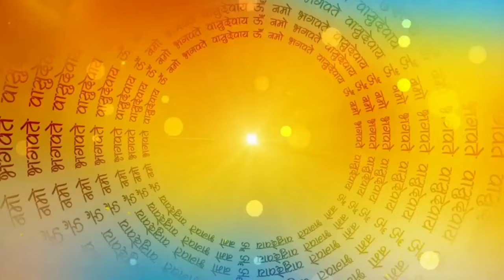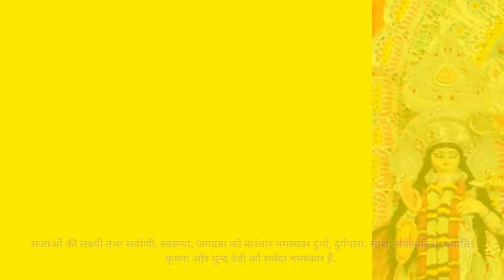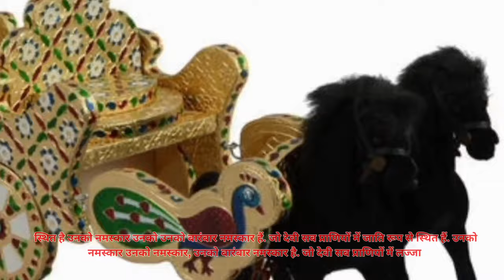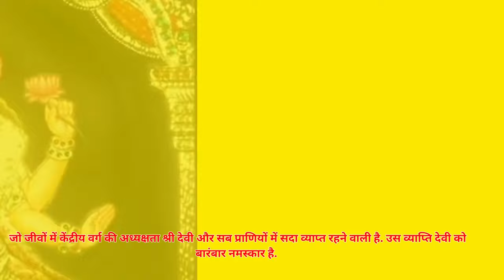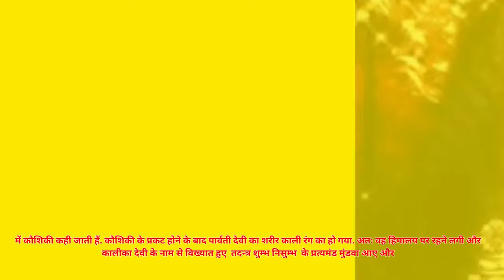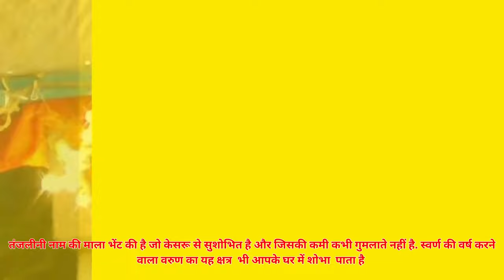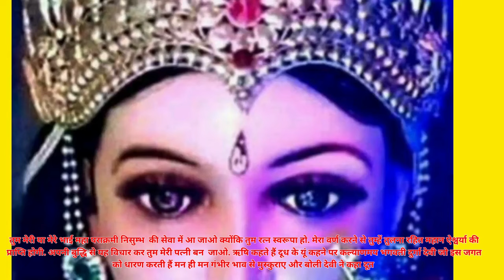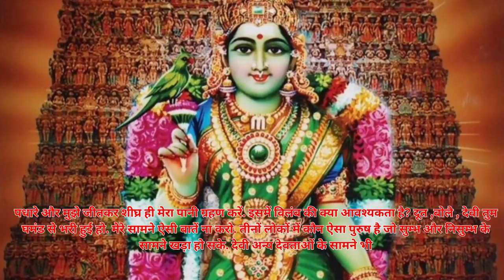श्री दुर्गा सप्तशती पाठ - अध्याय 5 | Shree NavDurga Path -5 Navratri Path 2023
Shri Durga Saptashati Adhyay 5 Hindi
parasparivar संपूर्ण श्री दुर्गा सप्तशती Shree Durga Saptshati Complete